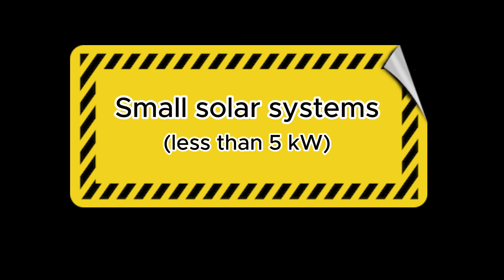Small solar systems (less than 5 kW) | SolarThailand.biz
Small solar systems are different from both an economical and system configuration standpoint. In this video I explain how you can have a small system and still be flexible in regards to future needs.

✅  About Solar Thailand.

Chaweewan Group Co Ltd Thailand
Solar and construction for expats
Phetchabun and Cha-am

Chaweewan Group is an expat service center that serves customers in Thailand. Our interest in solar technology started in 2018. We wanted to get involved in the solar industry because it is a benefit for the customer in terms of savings and for the world in terms of green energy.

Choosing the cheapest installation option is not the only way to save money. It is about choosing an installation that will perform consistently over time with minimal danger of failure. Solar installations are seen as a great investment, particularly in the current climate, where achieving even a few percent yearly returns on investment can be difficult.

Customers may best preserve their investment by selecting a provider that specializes in proper installation. The company's mission is to offer customers a low-risk, high-reward investing opportunity. Chaweewan Group, established in Thailand, is committed to long-term profitability and shares the same goal as its customers: Long term profitability based on the sensible investment.